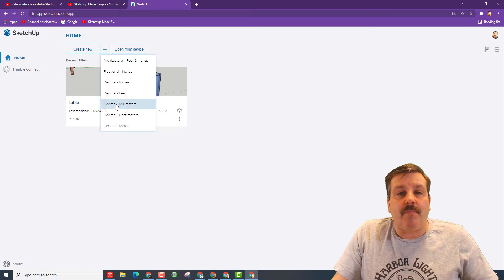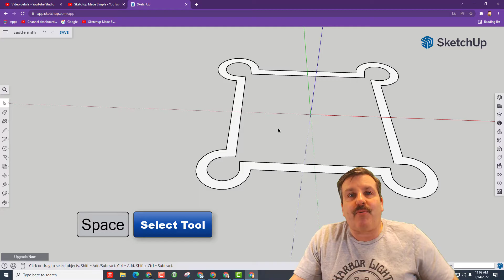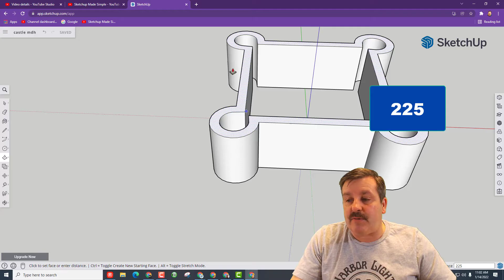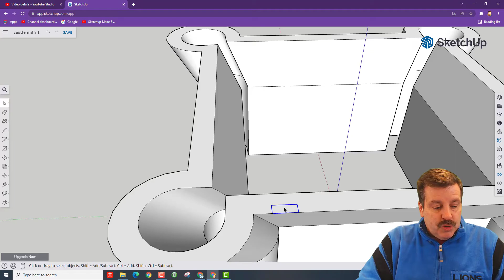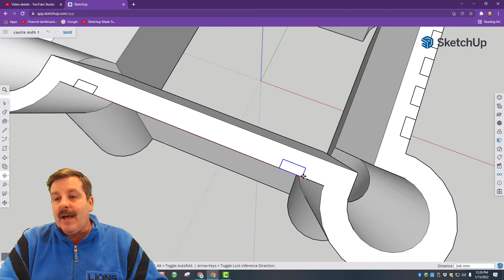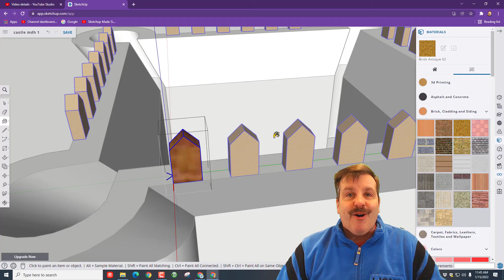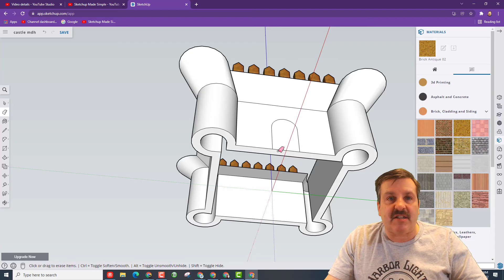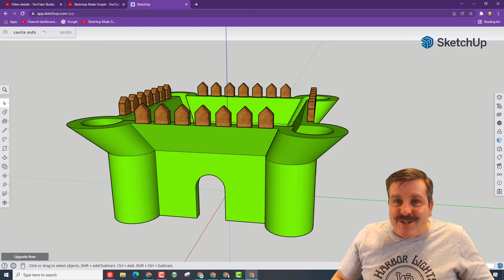V3 Create a Castle in minutes using My.Sketchup | Sketchup Made Simple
I have watched a lot of students complete my sketchup castle project. Each time I try to adjust it so more are successful. This is V3 and I would love to have feedback on it.

my.sketchup and Sketchup for Schools are amazing tools for designing that are cloud-based. This lesson is a super slick starter that allows you to learn some basic skills and create a sweet turtle sandbox in no time. Have fun and amaze yourself with your new skills in a matter of minutes!